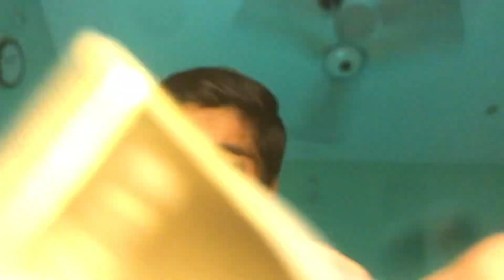Asmr barbershop 💈 Aggressive barbershop asmr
entertainment and ASMR/tingles/chills inducing purposes

Your Quaris-
asmr reading
asmr relaxation
asmr real person
asmr restocking
asmr relaxing sleep
asmr restoration
asmr reading book
asmr sleep
asmr mouth sounds
asmr massage
asmr roleplay
asmr makeup
asmr boyfriend
asmr relaxation
asmr relaxing sounds
asmr relaxing massage
asmr relaxation tingles
asmr relaxing voice
asmr relationship advice
asmr relaxing massage for sleep
asmr relaxing videos
asmr relaxing music
asmr mnouth sounds
asmr mouth sounds no talking
asmr mouth
asmr mouth sounds roblox
asmr mouth sounds and tapping
asmr mouth sounds intense
asmr mouth sounds
inaudible whispering
asmr mouth sounds sleep
asmr mouth sounds fast
and aggressive
asmr mouth sounds spit painting
asmr tingles
asmr tapping
asmr twix
asmr triggers
asmr talking
asmr triggers for sleep
asmr tiktok compilation
asmr tiktok
asmr tingles
asmr tiktok compilation
asmr tingting
asmr tingles sleep
asmr tingle immunity
asmr tingles extreme
asmr tiptoe
asmr tingles no talking
asmr tingles mouth sounds
asmr hot cheeto girl
asmr hotel check in
asmr hot towel shave
asmr hot cheeto girl gets jealous
asmr sleep
asmr slime
asmr sleep massage
asmr sleep hypnosis
asmr slime crunchy
asmr slime storytime
asmr sleep clinic
asmr no talking mouth sounds
asmr no talking tapping
asmr no talking makeup
asmr no talking food
asmr no talking massage
asmr no talking tingles sleep
asmr no talking ear cleaning
asmr no talking hair
asmr ear cleaning
asmr ear eating no talking
asmr ear licking tongue wet
asmr ear massage
asmr ear exam
asmr ear to ear whispering close
asmr ear cleaning no talking
asmr ear to ear whisper
asmr ear cupping
asmr ear noms
asmr 100 triggers
asmr 100 sensitivity
asmr 1000 triggers
asmr 100 triggers in 1 minute
asmr 10000 triggers in 10 minutes
asmr 100
asmr 100 sleep
asmr 1000
asmr 100 tingles
asmr 100 triggers fast
asmr relaxing sleep
asmr relaxation
asmr massage
asmr mouth sounds
asmr relaxing videos
asmr spit painting
asmr tingles
asmr tingles sleep
asmr 100 triggers
asmr 100 tingles
asmr ear cleaning
Asmr ear massage
asmr tapping

ASMR Adi Coromo Sara. ASMR Jojo’s ASMR Gibi ASMR #